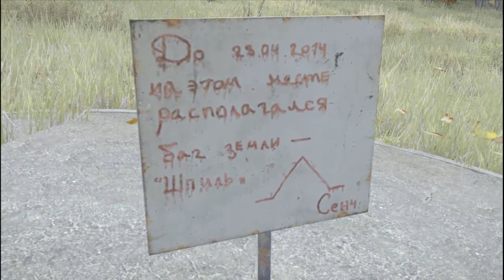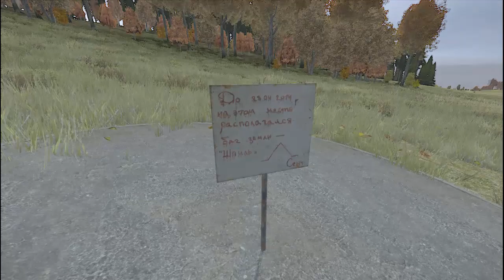DayZ Standalone #52 "Trollowanie Cookeigo :D" Gameplay PL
Jeśli się spodobało daj lajka, komentarz i strzel suba ;)